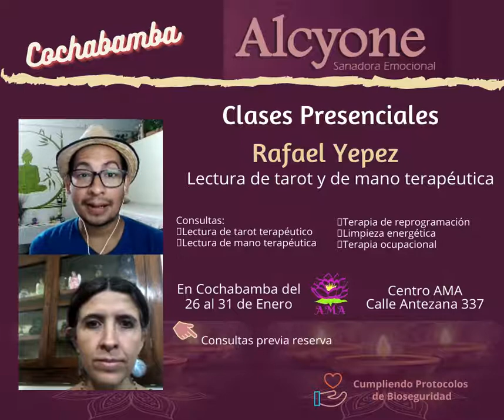Clases presenciales con Rafael Yepez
Este 26 de Enero estaré en la hermosa ciudad de Cochabamba 🤗
en donde realizare consultas, terapias y actividades hasta el 31 de Enero.

¿En que te puede ayudar una lectura de tarot y de mano terapéutica?

LECTURA DE MANOS: puede aportarnos una muy amplia visión del carácter más profundo,  de las necesidades y deseos de un individuo, así como también, puede ayudar a diagnosticar eficazmente problemas recurrentes en relaciones, amistades, ámbito familiar, laboral, energéticos, karmicos,  entre otros, y reconocer los comportamientos autodestructivos frecuentes en distintas áreas, entre otras cosas, y CONSEGUIR UN TRATAMIENTO EFICAZ PARA SOLUCIONAR ESTOS PROBLEMAS.

LECTURA DE TAROT: El tarot es una herramienta terapéutica que te permite conocer y descubrir las diferentes posibilidades futuras y sus consecuencias, así como también te permite comprender tus circunstancias presentes y sus raíces. Te permite explorar tu potencial humano y espiritual para poder resolver aquello que te bloquea, y de esta manera, poder evolucionar de mejor manera con nuestras circunstancias de realización, integración y equilibrio personal.

Consultas:
🔸Lectura de tarot terapéutico
🔸Lectura de mano terapéutica
🔸Terapia de reprogramación
🔸Limpieza energética
🔸Terapia ocupacional

Cupos limitados!
Las citas son con reserva previa (CUPOS LIMITADOS)

Calle Antezana 337 entre sucre y Jordan

Fechas:
Del 26 al 31 de Enero.

Horarios:
De 8:00 am a 8:00 pm

Nos vemos pronto 🤗 compartan con sus amistades